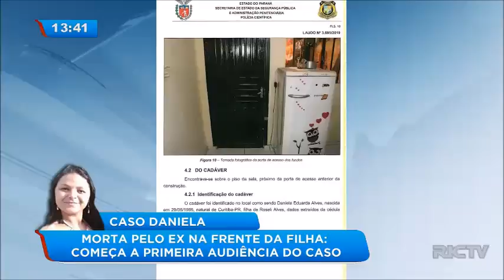Caso Daniela: após morte na frente da própria filha, marido recebe a primeira audiência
Depois de quase três meses do crime, vai ser realizada hoje, a primeira audiência do processo que investiga a morte de Daniela Eduarda Alves. Ela foi morta a facadas pelo marido dentro da casa onde a família morava, em Fazenda Rio Grande. O ex-marido dela, Emerson Bezerra da Silva, é o principal suspeito do crime. A previsão é de que na audiência de hoje, que pode definir se Emerson vai ou não a júri popular e por quais acusações, sejam ouvidas oito testemunhas. Confira!